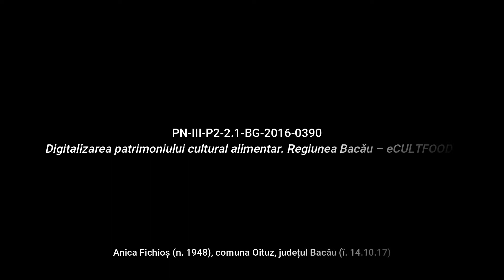Oituz, Bacău Ciorbă de știr Rețetă povestită eCULTFOOD